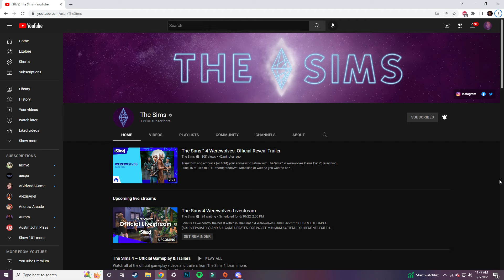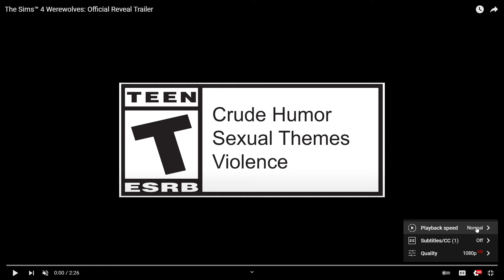THE SIMS 4 | WEREWOLVES GAME PACK - OFFICIAL REVEAL TRAILER | REACTION 🐺🌕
Origin ID: xVivaYTx

Thank you guys for watching my video! This is my reaction to Werewolves.

A: OBS or GeForce Experience